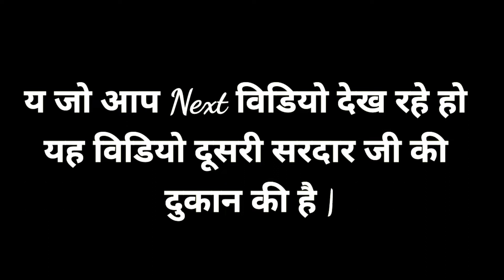पानीपत के प्रसिद्ध रजाई कंबल फैक्ट्री | Blanket Manufacturers Panipat | Wholesale Blanket Market